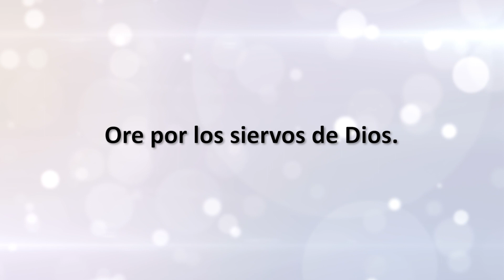Desafío Godllywood 35